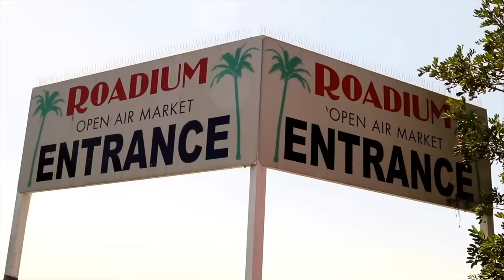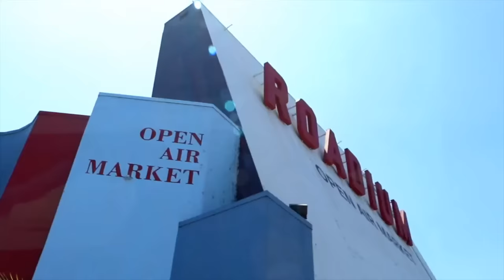DOWN AKA KILO - EPISODE 321 - ROADIUM RADIO - HOSTED BY TONY A. DA WIZARD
TONY VISION PRESENTS:
ROADIUM RADIO - DOWN AKA KILO - EPISODE 321